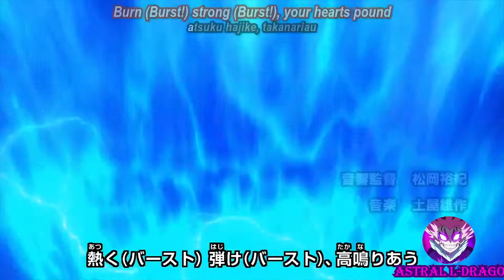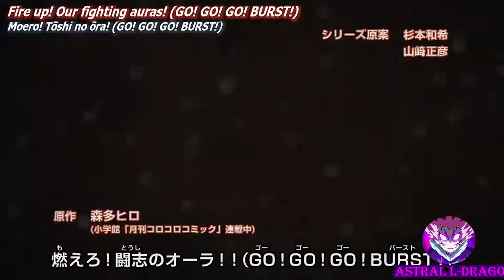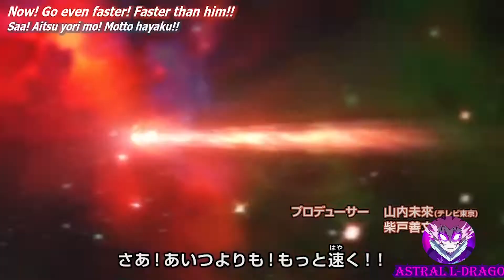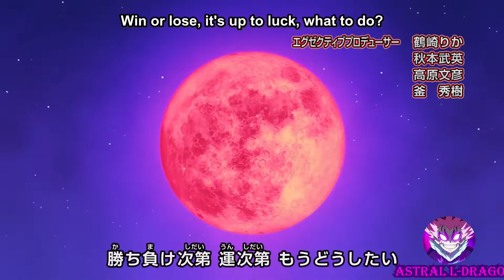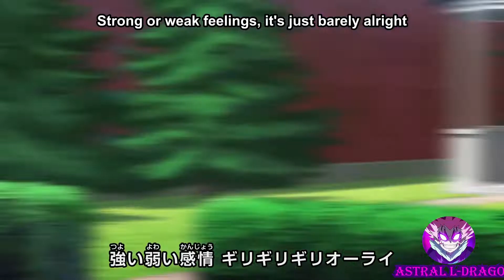ALL OPENING THEME BEYBLADE BURST || SEASON 1-6 || Beyblade burst god, Cho z, Gt, Superking, DB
ALL OPENING THEME BEYLADE BURST (SEASON 1-6)

- BEYBLADE BURST
- BEYBLADE BURST GOD 1:29
- BEYBLADE BURST CHO Z 2:55
- BEYBLADE BURST GT 4:22
- BEYBLADE BURST SUPERKING 5:07
- BEYBLADE BURST DB 5:51